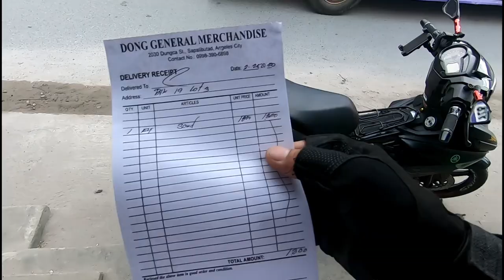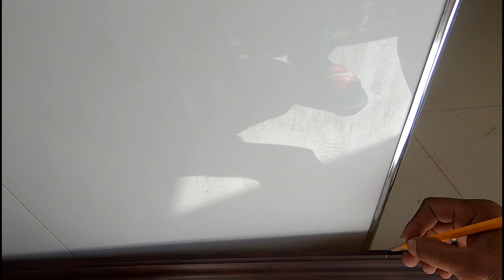Pagkabit ng baseboard gamit ang liquid nail